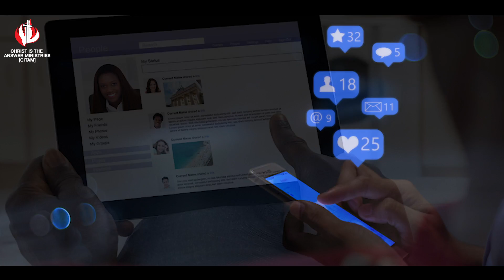CITAM Church Online: The Fallacy Of High Achievers - Pastor Purity Murungi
In the recent past, we have witnessed the rise of young people taking their own lives. The surprising thing is that their profile is that of high achievers or people who are seemingly accomplished, so why would they take their own life? Join Pastor Purity Murungi as she delves into the topic on 'The Fallacy Of High Achievers'.